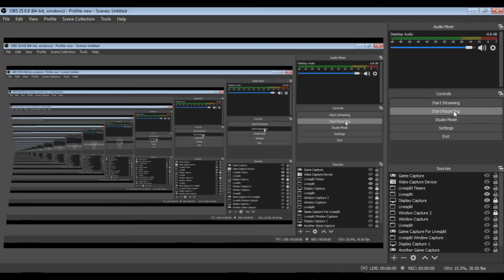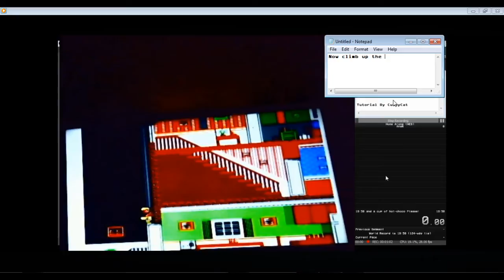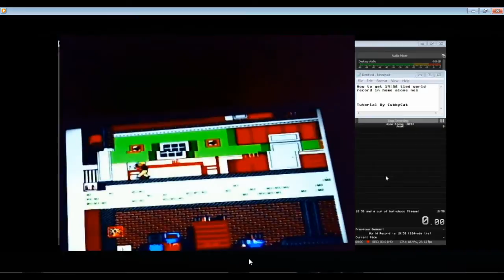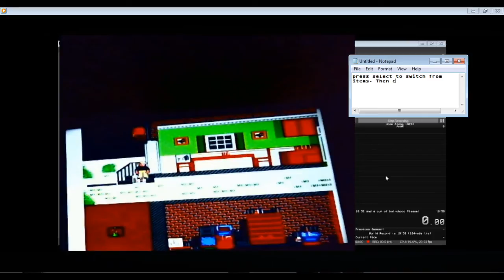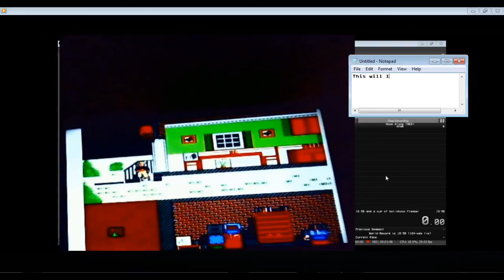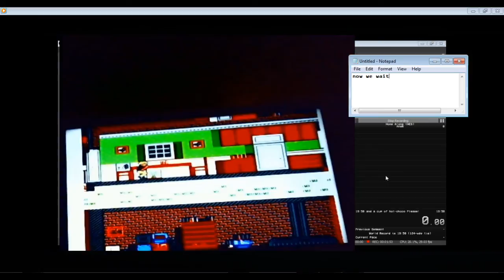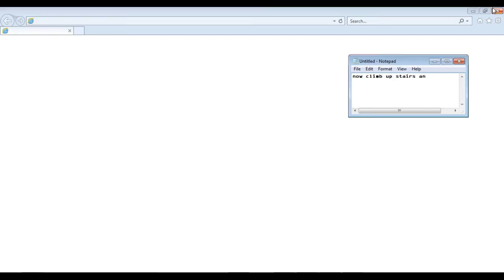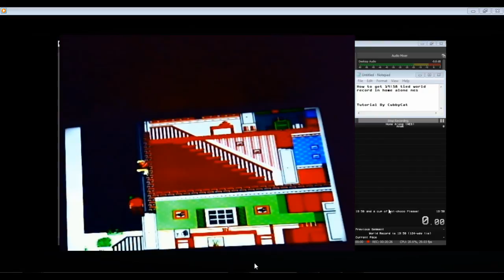CubbyCat's Home Alone NES Tied WR Tutorial!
All the basicsa